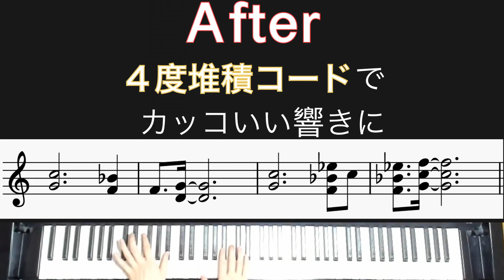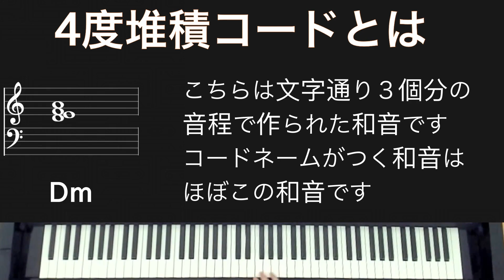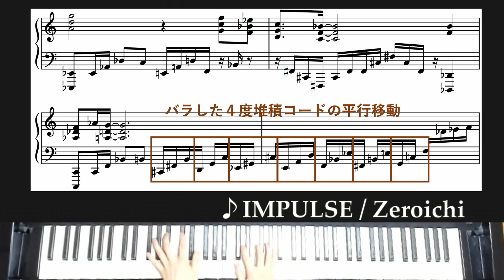9割の人が聴き慣れない響きなのに何故か曲がカッコよくなる「４度堆積コード」の使い方【音楽理論】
近現代クラシックやジャズフュージョン、映画・ゲーム音楽などで使われることのある「４度堆積コード」の解説です。コンテンポラリーなジャンルに近いほど使用用途が多い技法かと思います。

0:00 4度堆積コード使用前/使用後の比較
00:18 4度堆積コードとは
01:22 使い方1: 両手で和音を重ねる
01:37 使い方2: メロディと一緒に弾く
01:48 使い方3: 平行移動させる
02:01 使い方4: 和音をバラす
02:12 実演( IMPULSE / ぜろいち )